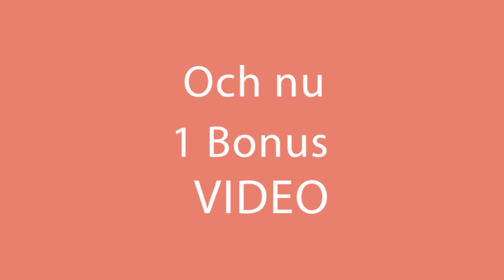En fantastiskt god tårta på bara 15 minuter och 5 ingredienser!| Smarrig.tv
ingredienser:
vispgrädde - 500 ml
smetana - 400 ml
strösocker - 150 g
kex - 500 g
mjölk - 250 ml
bär  - 500 g
vispgrädde - 300 ml (2 bottnar)
I kyl - 3 tim
Bakform - 25 cm